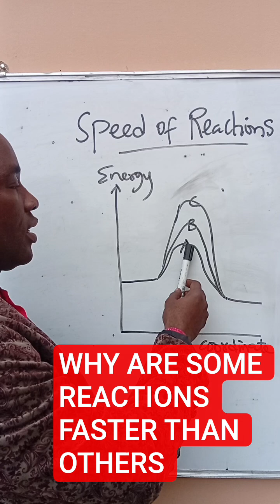RATE OF CHEMICAL REACTION SAVES COST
rate of chemical reaction is affected by activation energy. catalysts speed up reaction rate by lowering activation energy of the reaction. Arrhenius theory explains the relationship between temperature and rate of reaction. Follow me see how to apply this theory.